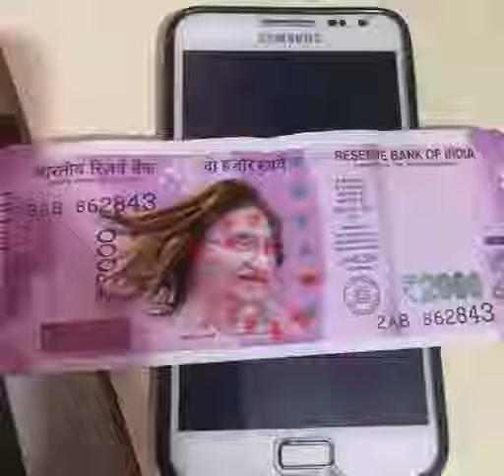Patanjali ka hear oil 2000 ke note pr girne se kya hua jarur dekhe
Verry intrasted